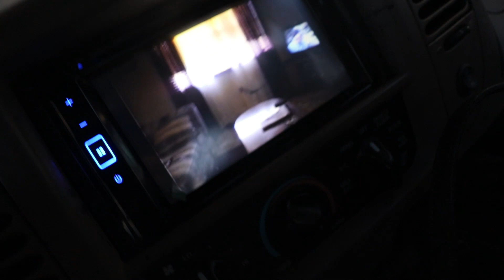Mac McClung Been That !! The FULL 2023 NBA ATTSlamDunk Contest! | 2023 NBAAllStar (reaction)